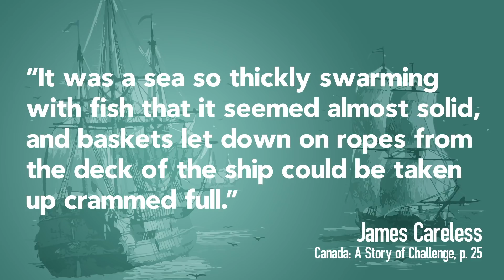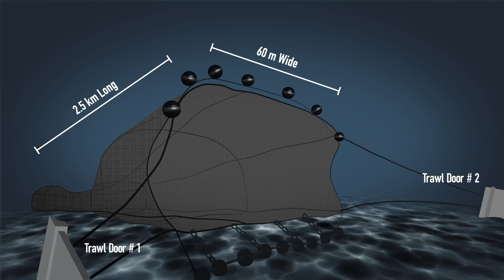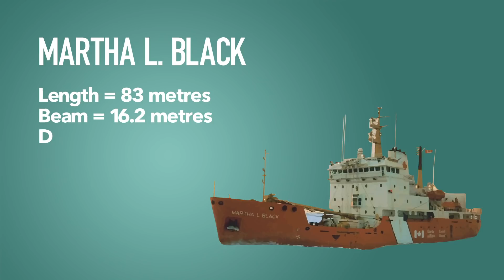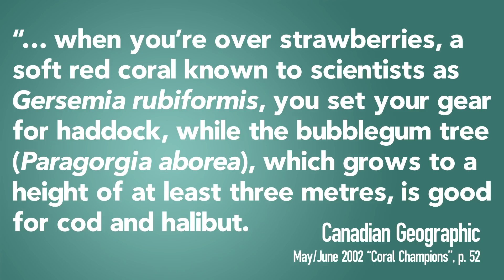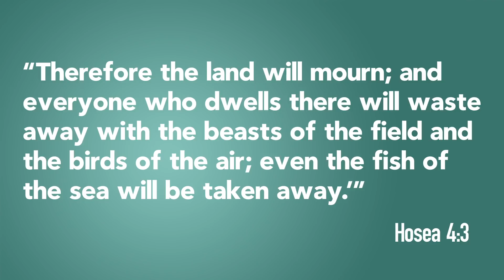Empty Oceans: Have We Destroyed the Bounty of the Sea?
For five centuries, the waters off Newfoundland and Nova Scotia filled the holds of thousands of vessels every year. There seemed no end to the bounty. Yet suddenly, in 1992, the Canadian government announced a moratorium on the fishing of northern cod. The most plentiful fishing ground on the planet had seemingly collapsed. Communities were devastated, and thousands were suddenly without a livelihood. Everyone sought an explanation for the disappearance of the cod. The Department of Fisheries blamed everything from water temperature to growing seal populations. Experienced fishermen knew otherwise…

Highlights:
0:20 - Cabot and the New World - Tremendous fishing grounds
1:15 - The collapse of the Atlantic Cod Industry
2:25 - Trawlers and their ecological impact on the seafloor
4:26 - DSCC: Why the world needs a time-out on high-seas bottom trawling
5:10 - What lead to this situation?